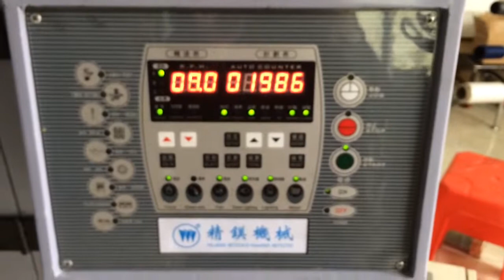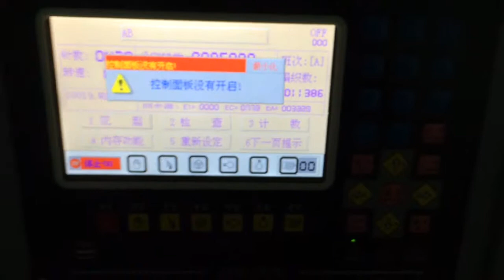JLCD 50' - Máquina de produção de tecido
JLCD 50' - Máquina de produção de tecido sem costura.